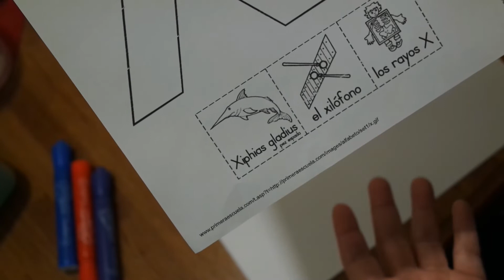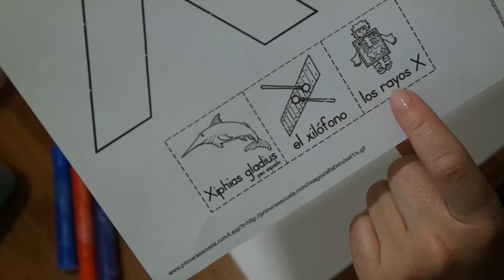Mensaje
Mensaje de viernes.